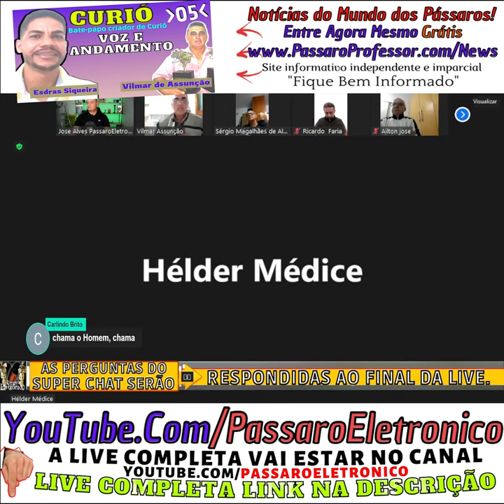Qual o manejo que você usa curió pardo que vai fazer a muda de 6 meses de idade